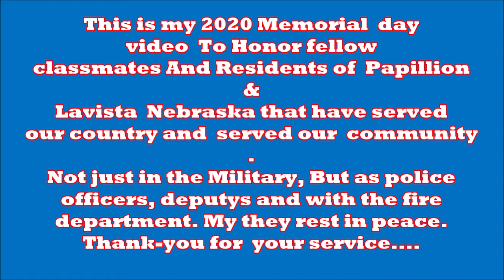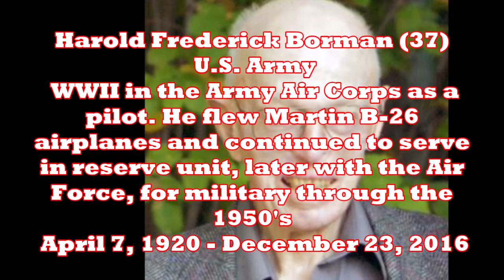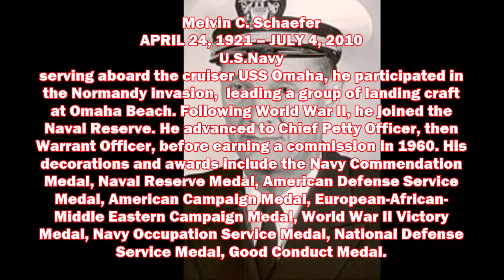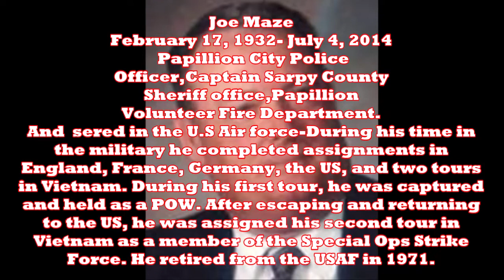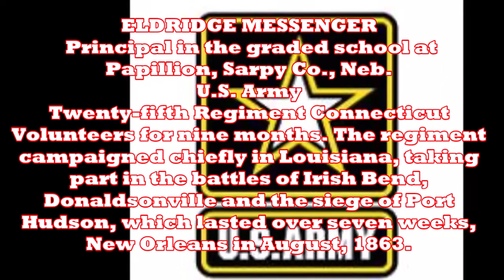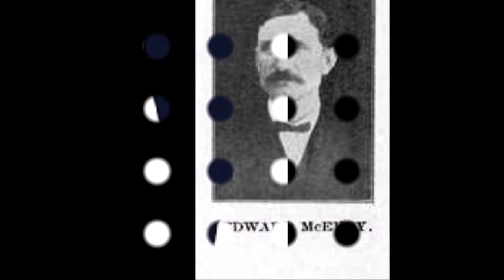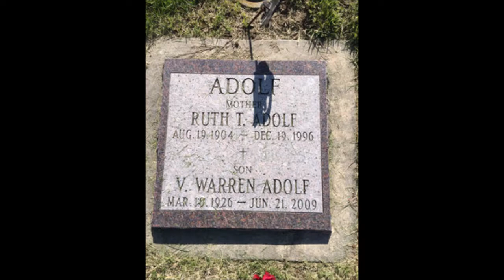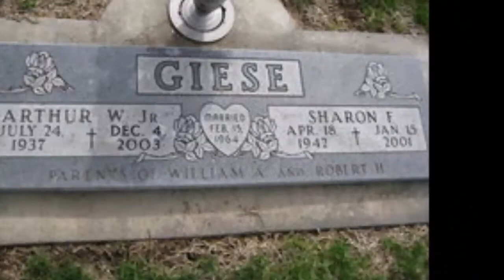2020 Memorial Video HONOR OUR HERO'S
This video is to honor all that have served and past.
That served in military and lived in the papillion, Lavista area.
That served in the military that graduated from papillion high school
that served in Law enforcement
that served in the fire departments
thank you to all for your service.